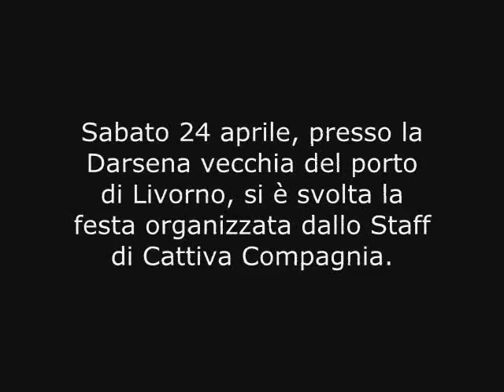Festa di Cattiva Compagnia al Tutto Vela di Livorno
Sabato 24 aprile, presso la Darsena vecchia del porto di Livorno, si è svolta in concomitanza con la kermesse Tutto Vela  e con il 27esimo Trofeo Accademia Navale di Livorno, la festa organizzata dallo Staff di Cattiva Compagnia.
Abbiamo accolto alla Buca dellOrate amici, simpatizzanti e colleghi (tra gli ospiti Mauro Pelaschier). Levento si è rivelato una bella occasione per mangiare e bere tutti insieme, discorrendo di mare, di vento e di vela.